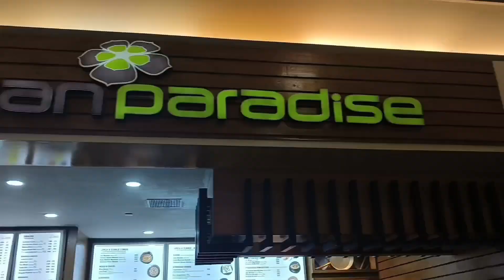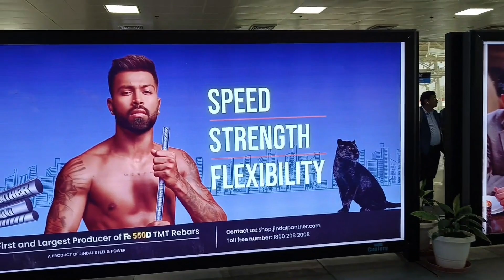दुबाई से भारत की यात्रा बच्चो से मिलने की ख़ुशी 🧳 | I#dubai dubaitravel india 👍🇮🇳❤️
Apne Ghar India Jaane Ki Khushi | Main Chala Apne Ghar India |

Hello Friends,

Aaj main Abu Dhabi se Apne Ghar India Jaa Raha hun, to apne is khushnuma safar per ek vlog bana Raha hun, umeed hai Mera Vlog aap logon ko pasand aayega, agar vlog pasand aaye to please mere channel ko subscribe Karen aur meri video ko like Comments and share karna na bhoolen.